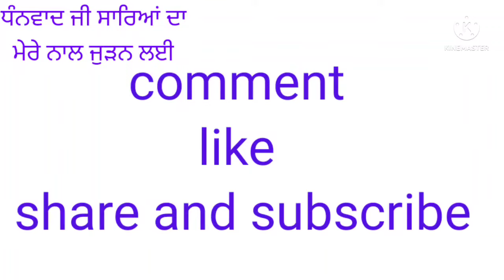Azolla Feed Ki Teyari, ਅਜ਼ੋਲਾ ਬੀਜਣ ਦੀ ਤਿਆਰੀ ਕਿਵੇਂ ਕਰੀ, अजोला लगाने की तैयारी कैसे करें,